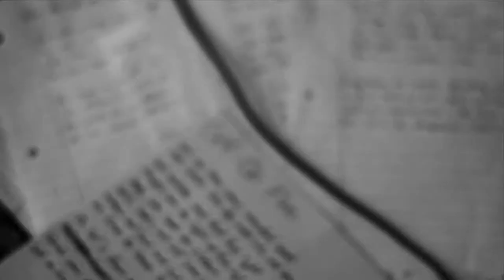Kirchheimer Musiknacht 2017 | Simon Shepherd & The Sheep | Teaser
Video by Paul Werner

Vocals/Guitar: Simon Hirt
Bass: Gianluca Adornetto
Drums: Leo Diehl
Saxophone: Thomas Schöttle